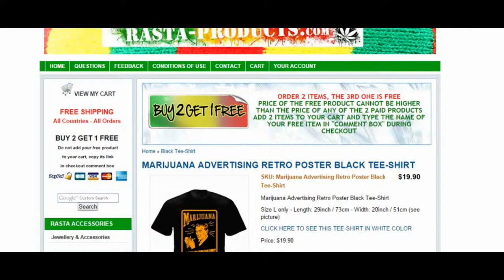MARIJUANA ADVERTISING RETRO POSTER BLACK TEE-SHIRT